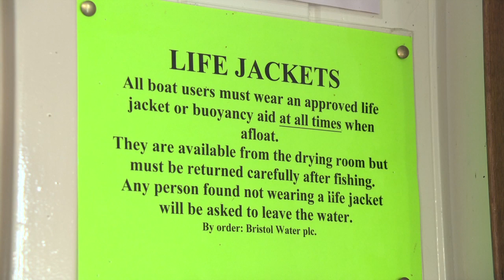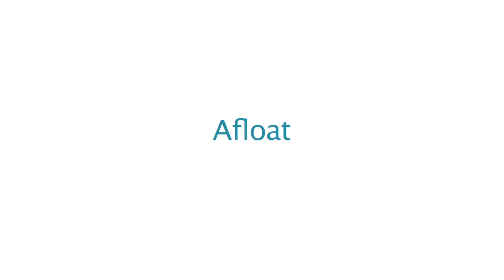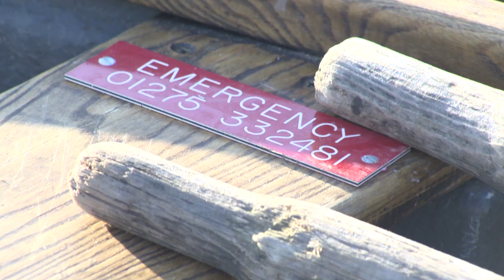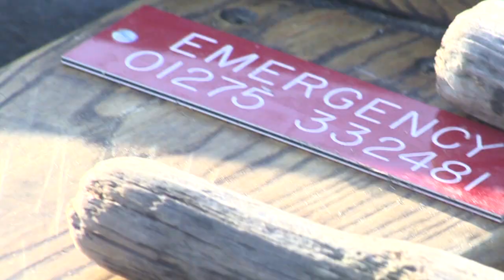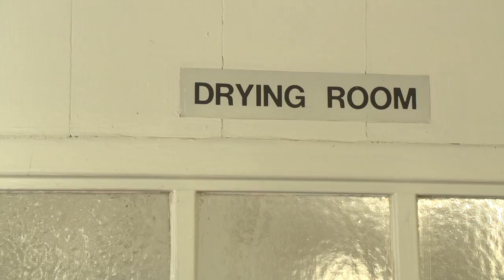Blagdon Lake Boat Health and Safety DVD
A short boat safety dvd running through the fundamentals of using a boat at Blagdon lake. All boat users must watch carefully before using a boat at Blagdon lake.